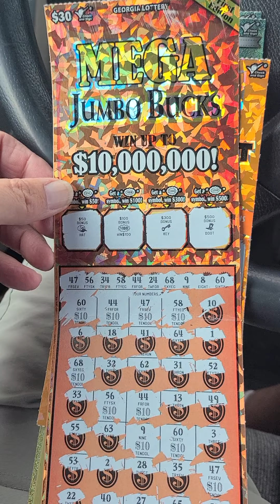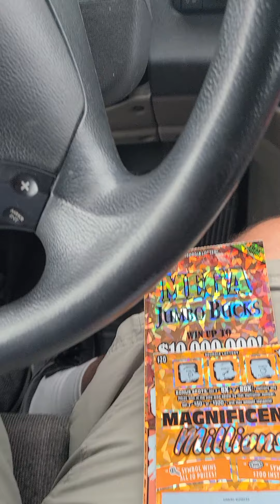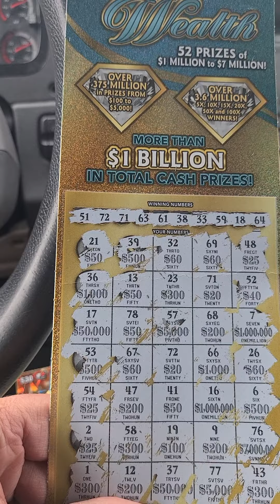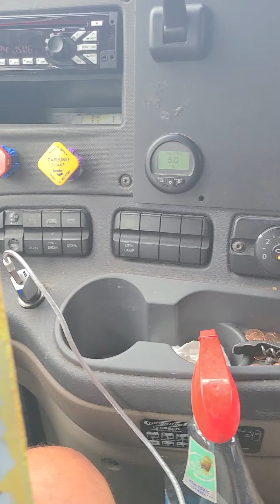GA. Lottery Big Winners 🏆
Within last week!